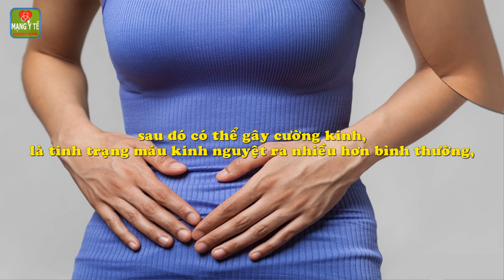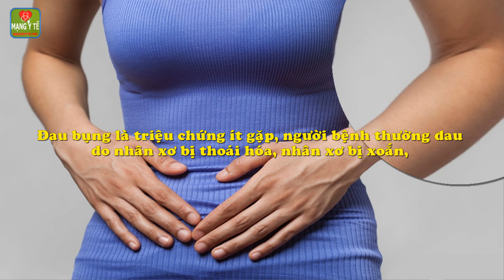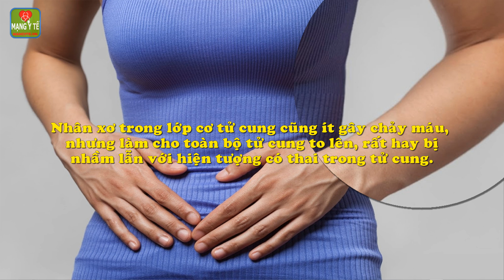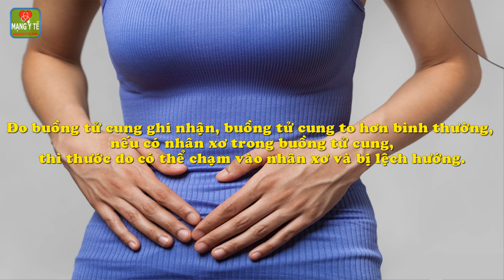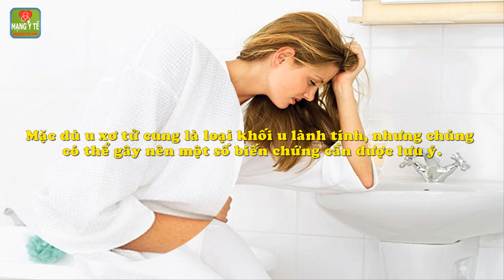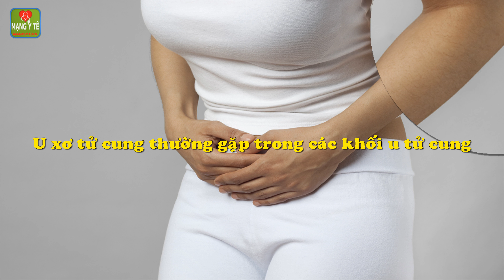U xơ tử cung thường gặp trong các khối u tử cung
U xơ tử cung thường gặp trong các khối u tử cung. U xơ tử cung là bệnh thường gặp nhất trong các khối u của tử cung được phát hiện.
1. Đặc điểm của u xơ tử cung.
2. Triệu chứng bệnh lý.
3. Các biến chứng thường gặp.
4. Điều trị và phòng bệnh.
5. Lời khuyên của thầy thuốc.
Chi tiết nội dung bài viết và video này xem tại